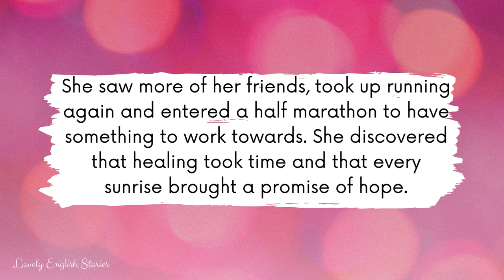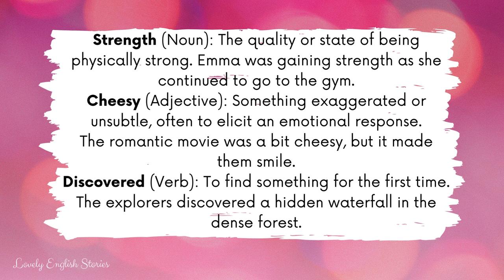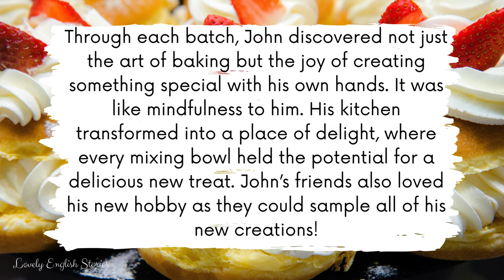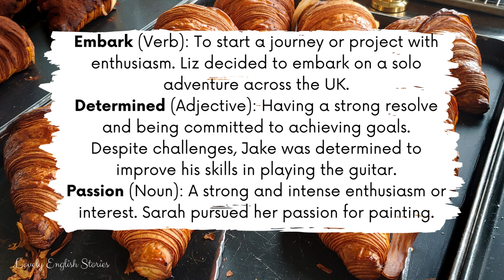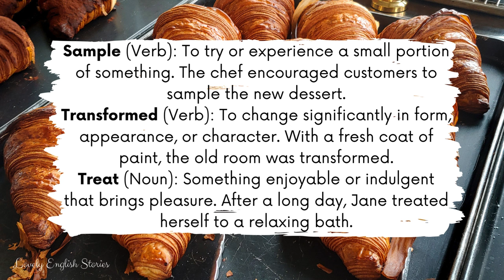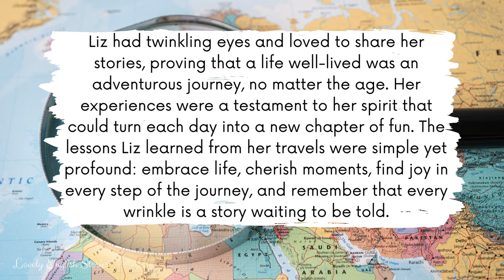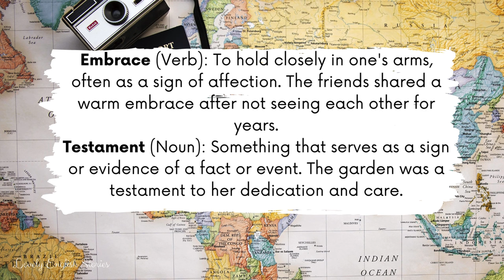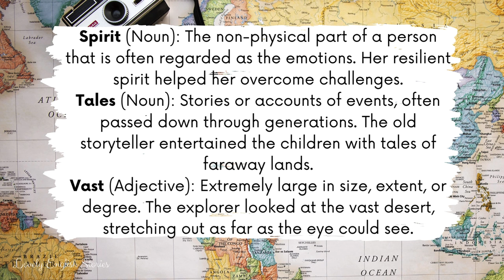3 short stories with vocabulary explanations for learning British English 📖 B2 - C1 | Level 6 - 7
⭐ Learn English through story! ⭐ Enjoy these British English stories for learning English. You can improve your British English pronunciation and English listening practice with these upper-intermediate to advanced level 6 - level 7 (B2+ / C1 story) English stories with subtitles. We have written 3 short audiobooks to help you learn British English. At the end of each short story, we explain the intermediate and advanced vocabulary that we have used.

📖 We have three stories in this video → Rachel's Heartache, John the Baker and Liz's Adventures

Do you prefer these short stories or our longer stories?

🎉 Join the Lovely English Stories community to get PDF downloads of some the stories, English language vocabulary lists (Please note: we no longer upload new stories, but you will have access to a library of content that is available)

If you enjoyed these stories, you might also like "Exploring Options" an upper-intermediate to advanced British English story

Read along with these upper-intermediate B2 - low C1 English stories for English learners who are level 6 and level 7.

In these British English stories for learning English, you will learn intermediate and some advanced English vocabulary. 🤔 Do you know all of the British English terms and phrases that are used in these B2 - low C1 English audiobooks?

📸 All taken from Canva